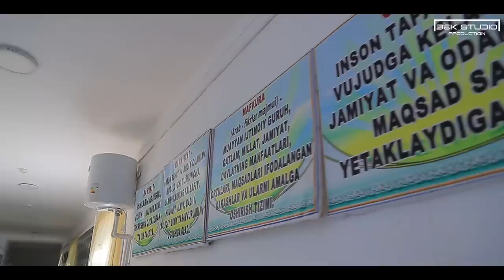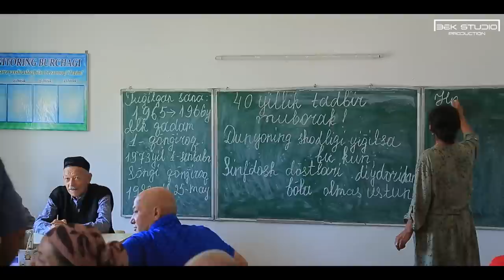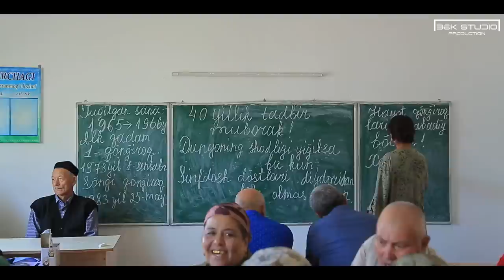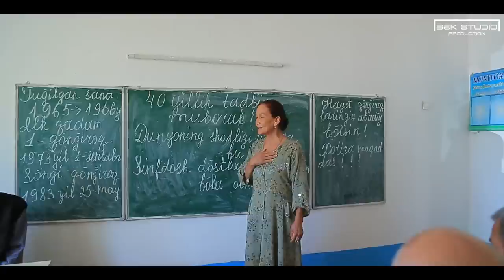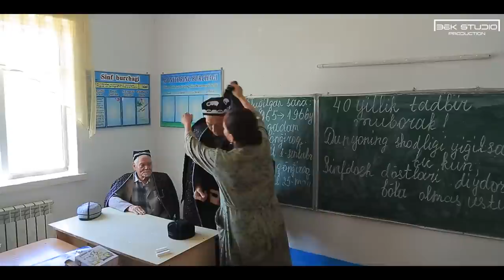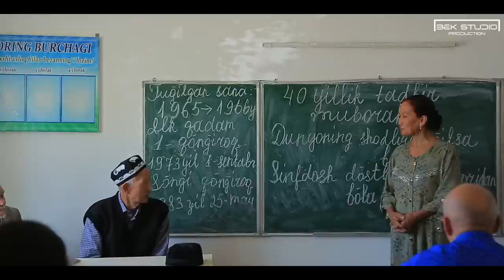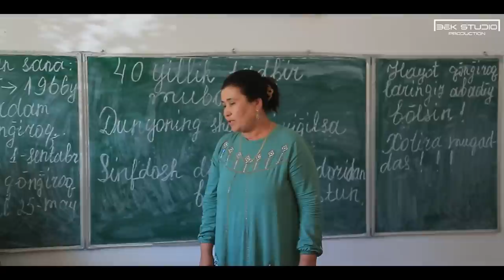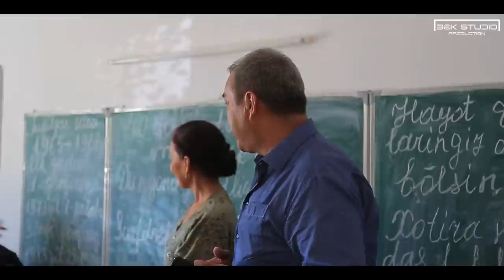ELLIKQAL`A 4-MAKTAB 40-YILLIK UCHRASHUv (1983-2023) BEK STUDIO 33 318 09 78